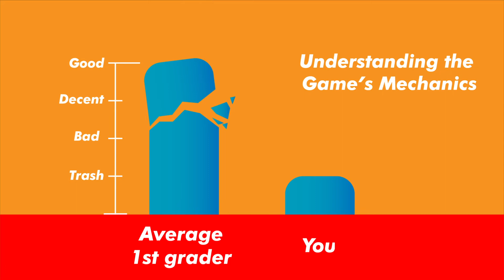Stop Playing the Game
You're bad at the game. Stop playing it.